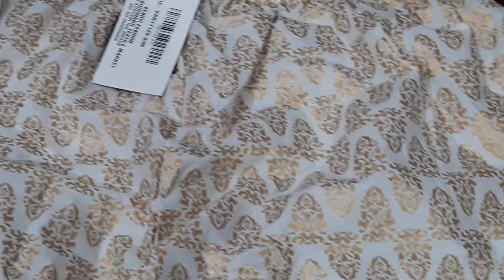Myntra Kurta palazzo set/Embroidered Kurta Set/Party wear/Festive wear/kurta palazzo review/Must buy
Myntra Kurta palazzo set/kurta sets haul/Party wear/Festive wear/kurta palazzo review/Must buy
festival collection
embroidered kurta set
kurta set review

Hello dosto
🤗 huge welcome to our youtube family.
Thank you so much. You Guys give me huge Love and Support.

अगर आप नये हो हमारी youtube फैमिली में A 🤗 Huge welcome to our you tube family 👬👬👭👭👭👫👫👫